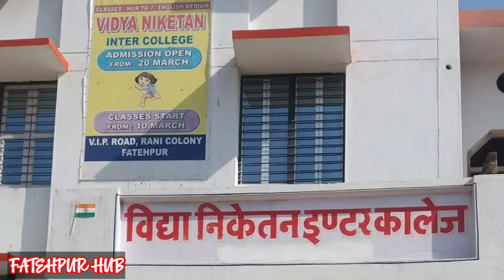Fatehpur best 5 hindi medium school || top schools in fatehpur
ftpschools
fayehpurschool